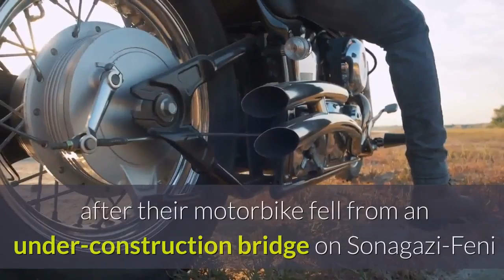Fatal Friday: 22 killed in road accidents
At least 22 people were killed and nine others injured in separate road accidents in Habiganj, Brahmanbaria, Cumilla, Savar of Dhaka, Feni and Mymensingh today.

Of them, nine were killed in Habiganj while six in Brahmanbaria, two in Savar and as many in Feni and Mymensingh and one in Cumilla, our correspondents reported.

Habiganj
Nine people were killed and three others injured as a microbus crashed into a roadside tree in Nabiganj upazila of Habiganj this morning.

Six of the deceased were identified as Imon Khan and his father Abbas Uddin, Asma Begum, Rajib Mia, Rabbi and Mohsin while three others were unknown, police said.

The microbus carrying 12 people was on its way to Sylhet for visiting Hazrat Shahjalal's shrine, said Md Ershadul Haque Bhuiyan, officer-in-charge of Sherpur Highway Police Station.

When the vehicle reached Kandigaon on Dhaka-Sylhet highway around 6:00am, its driver lost control over the steering and crashed into a roadside tree, leaving eight passengers dead and four others injured, the OC said.

The injured were rushed to Sylhet MAG Osmani Medical College Hospital where another succumbed to injuries, the police official added.

Brahmanbaria
At least six people were killed as a microbus caught fire after colliding head-on with a bus on Dhaka-Sylhet highway in Bijoynagar upazila of Brahmanbaria early today.

Four others were severely injured as the Dhaka-bound bus of Limon Paribahan collided with the Sylhet-bound microbus in Bhati-Kalisheema area around 2:30am, our local correspondent reports quoting Premdhan Majumdar, sub-inspector of Khatihata Highway Police Station.

The deceased were identified as the driver of the microbus, Sohan, 20, and its passengers Harun Mia, 40, Shakil Mia, 25, Sagar, 22, Rifat, 16, and Emon Mia, 19, the SI said.

Five of the deceased were burnt to death on spot as the gas cylinder of the micro-bus exploded due to the collision. Another died on the way to the hospital, the SI added.

Savar
Two motorcyclists including a policeman were killed in separate road accidents in Savar, on the outside of the capital early morning and last night.

The deceased was identified as Akash Ahammed, 22, constable of Narayanganj Industrial Police, hailing from Dhaka's Dhamrai Upazila and Kazi Nazmul Haque Pintu, 41, of Tangail's Nagorpur upazila.

Abullahel Baki, officer-in-charge of Savar Highway Police said a Dhaka-bound speeding truck hit Akash's motorcycle from behind on the Dhaka-Aricha highway in Ulail area while he was going towards his workplace in Narayanganj around 7:00am, leaving him dead on the spot.

The truck was sized but its driver managed to escape, said the OC.

Al Mamun Kabir, sub-inspector of Ashulia Police Station, said a Dhaka-bound bus run over Kazi Nazmul on Abdullahpur-Baipail highway near Sharkar Market as he fell on the road after being hit by an auto-rickshaw around 10:30pm last night, leaving him dead on the spot.

Cumilla
A motorcyclist died on the spot as an unidentified vehicle hit his motorbike from behind at Jinglatoli on Dhaka Chattogram highway in Daudkandi upazila around 8:30am.

Identity of the deceased could not be identified immediately, said Sahadat, sub-inspector of Daudkandi Police Station.

Feni
Two motorcyclists were killed after their motorbike fell from an under-construction bridge on Sonagazi-Feni road in Satbaria area of Sonagazi upazila around 11:00pm yesterday.

The deceased were identified as Azizul Haque, 28, and Zia Uddin Bablu, 22, hailing from Mirsarai upazila of Chattogram, said Moin Uddin Ahmed, officer-in-charge of Sonagazi Police Station.

Police and locals said Azizul died on the spot and Bablu suffered injuries following the accident. Bablu was first taken to Feni 250-bed general hospital and later shifted to Chattogram Medical College Hospital (CMCH) where doctors declared him dead.

Mymensingh
Two people were killed and two others injured after a fish-laden Dhaka-bound pick-up van from Netrakona hit a parked truck in Mehrabari area on Dhaka-Mymensingh highway in Bhaluka upazila of Mymensingh around 5:30am.

The victims were identified as truck helper Abdul Azim, 22, son of Abdus Salam of Rupganj upazila of Narayanganj, and pick-up van driver Rajon Robidas, 28, son of Manik Robidas of Thakurakona of Netrakona, said Al Mahmud Adnan, in-charge of Bhaluka Highway Police Outpost.

The injured two persons were first taken to Bhaluka Upazila Health Complex and later referred to Mymensingh Medical College Hospital (MMCH) as their condition deteriorated, said the OC.

Meanwhile, police recovered the bodies and sent those to the MMCH morgue for autopsy. A case was lodged.

[News script from The Daily Star]